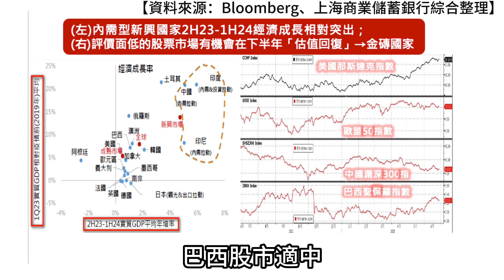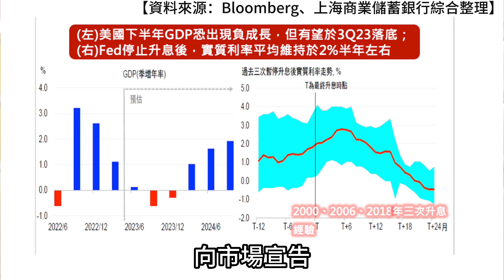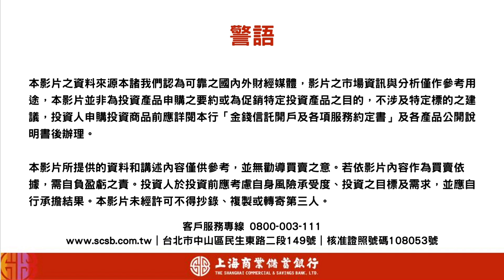錯過AI佈局？第三季投資大爆料！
AI?電視每天都在講AI~~~現在都炒這麼熱了，到底該怎麼辦???
要跟上AI的腳步嗎??還是要怎麼佈局呢???
第二季沒跟上我們的腳步嗎?沒關係~~~第三季快來聽看看專家怎麼說~~